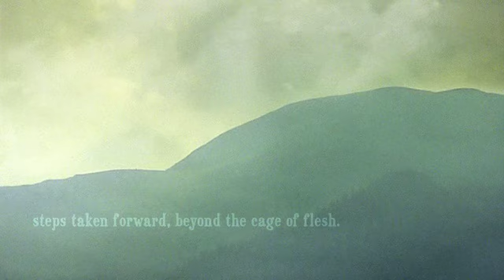Thy Veils - Steps Beyond the Cage of Flesh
video by Daniel Dorobantu
camera : Marius Danci
post : Andrei Nica
text : Mihai Negrutiu